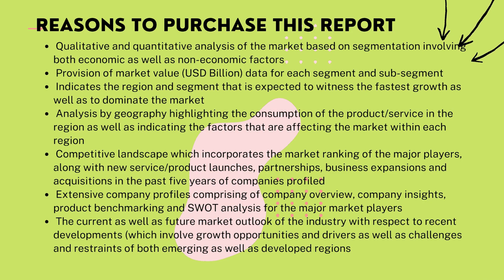Food Pathogen Testing Market Size And Forecast - Verified Market Reports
⏩ Food Pathogen Testing Market has been growing at a faster pace with substantial growth rates over the last few years and is estimated that the market will grow significantly in the forecasted period i.e. 2021 to 2028.

The report studies the market for importance, share, size, demand and supply, models, competitive landscape, industry chain analysis, and other significant factors. The report also provides a detailed overview of the driving forces of the industry, along with the micro and macroeconomic factors that are likely to affect its development. Reporting is supported by Porter's Five Forces Analysis, Competitiveness Analysis, Assessment of Key Features of the Competitive Landscape, and Product Analysis. The research methodology included in the report and the resulting data will meet the needs of your business.

Food Pathogen Testing by Product

• E.coli
•Salmonella
•Campylobacter
•Listeria

Food Pathogen Testing by Application

• Food Quality Supervision Bureau
• Laboratory

𝐊𝐞𝐲 𝐏𝐥𝐚𝐲𝐞𝐫𝐬-

SGS, BUREAU VERITAS, INTERTEK, EUROFINS SCIENTIFIC, SILLIKER, IFP INSTITUT FUR PRODUKTQUALITAT, ALS, ASUREQUALITY, MICROBAC LABORATORIES, GENETIC ID NA